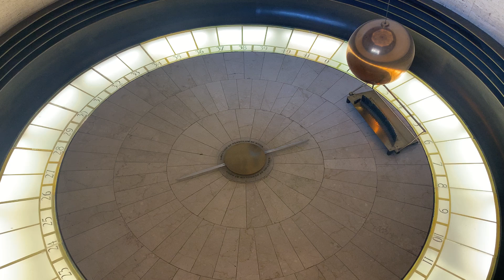Some Flat Earthers got excited about a broken Foucault's Pendulum... Here is a working one.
In April 2022 I was in Los Angeles for a week.  I visited the Griffith observatory and saw the Focaults Pendulum.